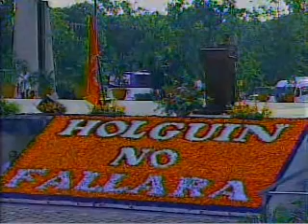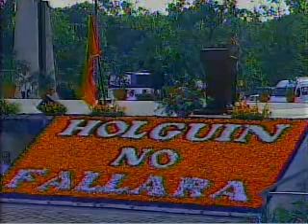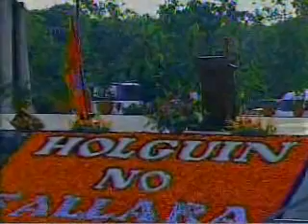RAÚL DISCURSO 26 DE JULIO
RAÚL DISCURSO 26 DE JULIO EN HOLGUIN 2009